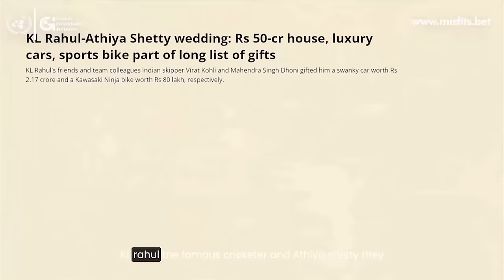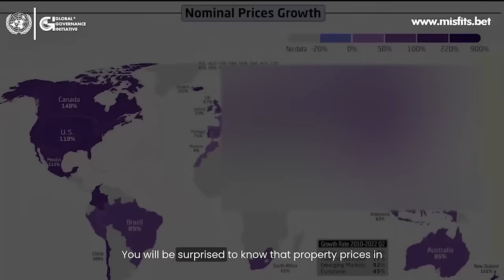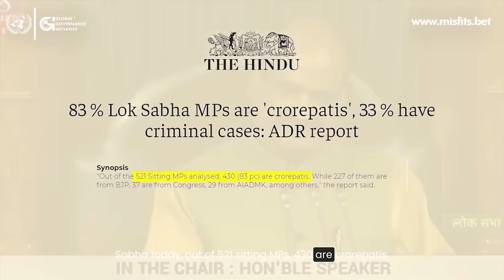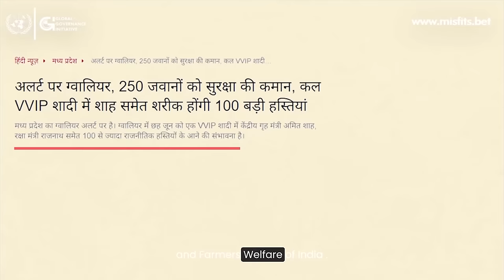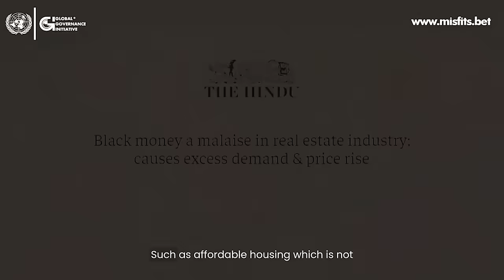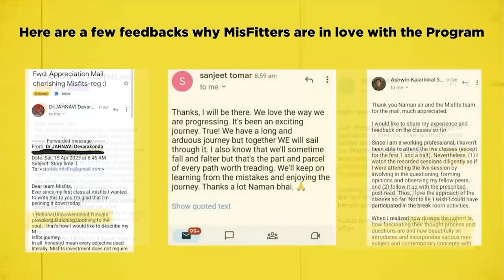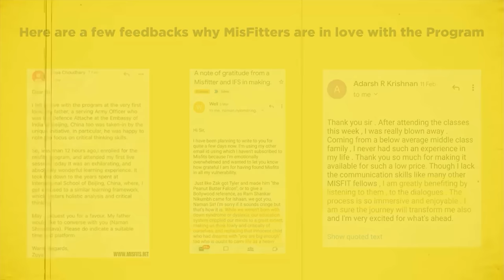How Shahrukh Khan's Family Is SECRETLY Scamming India (while we are busy watching Jawan Trailer)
Naman is the CEO of the Global Governance Initiative, and a co-investor in leading early-stage ventures in agri-tech, and education. He has worked as an advisor to senior public officials in India. Naman has also been part of the United Nations - Office of Internal Oversight Services and has also been a Special Advisor to the Governments of Serbia, Albania, and North Macedonia in matters of their Foreign Policy.

He is also a recipient of the prestigious Harry Ratliffe Memorial Award - awarded by the Fletcher School of Law and Diplomacy's Alumni Executive Board. (FACA).

Naman is on a mission to create a world that is better led, better served, and better governed via the Global Governance Initiative.

If you'd like to become part of his mission. You can also connect with him on Instagram

Bhagat Singh was a charismatic Indian socialist revolutionary whose influential role in the Indian independence movement made him a folk hero of the Indian independence struggle. He was born on September 27, 1907, in Punjab, which was then part of British India.

Singh's ideologies were greatly influenced by socialist principles and the writings of leaders like Lenin and Trotsky. He believed in the establishment of a socialist order and the end of British rule in India through revolutionary means, as he felt the non-violent approach endorsed by leaders like Mahatma Gandhi would not be sufficient to obtain independence.

He was involved in several high-profile political actions. One of the most notable was the 1928 killing of British police officer John Saunders, in response to the police violence that led to the death of the prominent Indian nationalist leader Lala Lajpat Rai.

Perhaps his most famous act was the bombing of the Central Legislative Assembly in Delhi in April 1929. Bhagat Singh and his compatriot Batukeshwar Dutt, members of the Hindustan Socialist Republican Association (HSRA), threw two bombs onto the corridors of the assembly. The bombs were not intended to kill or injure but to make enough noise to "make the deaf hear," as Singh put it, and protest against the implementation of the Public Safety Bill. After throwing the bombs, Singh and Dutt did not flee the scene but allowed themselves to be arrested.

During his trial, Bhagat Singh gained significant public sympathy and support as he used the court as a platform to propagate the idea of India's independence. He and his two associates, Sukhdev and Rajguru, were convicted of their crimes and sentenced to death. They were executed by hanging on March 23, 1931, when Singh was just 23 years old.

His execution spurred many Indians to rally towards the cause of independence, and he became an enduring symbol of resistance and bravery. His call for "Inquilab Zindabad" or "Long Live the Revolution" is still remembered and used today. His patriotism, bravery, and commitment to socialist principles continue to inspire millions of Indians.

History for UPSC, History of India, India's Freedom Struggle